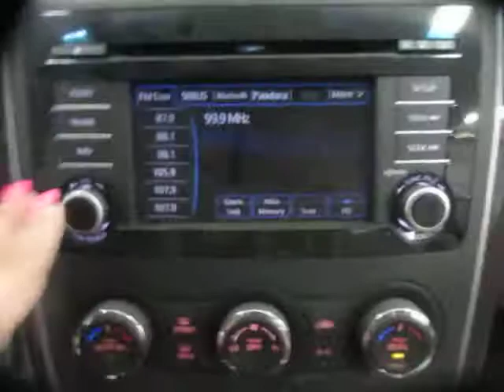18F0669, 2013 MAZDA CX-9, 3.7, A.T., FWD, 80,727 MILES, MORRISON'S AUTO SALVAGE